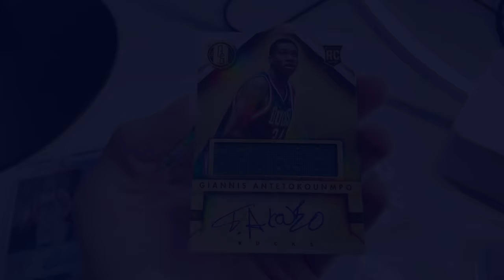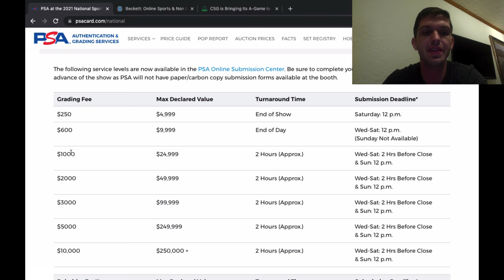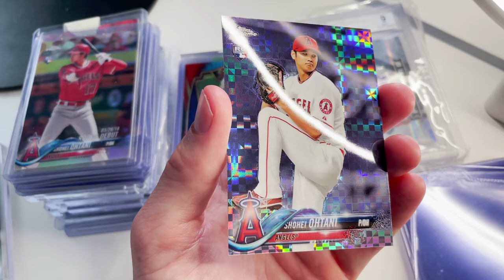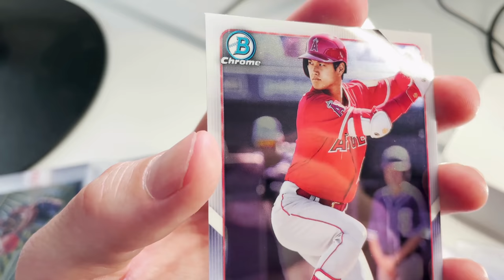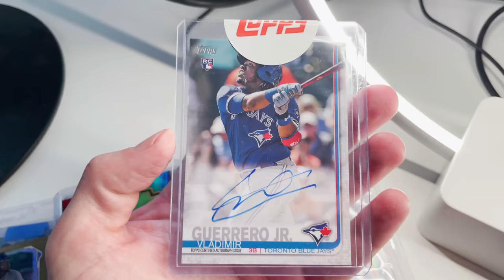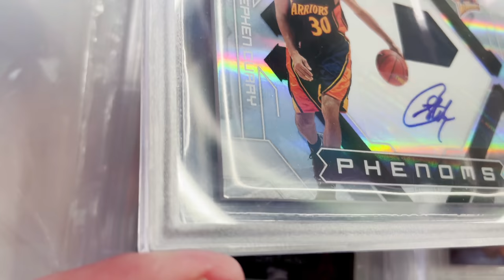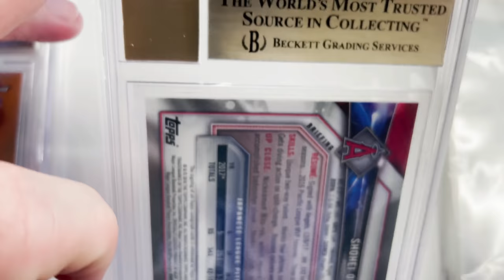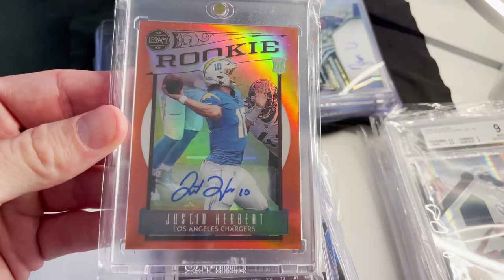MY PSA & BGS GRADING STRATEGY FOR THE 2021 NATIONAL SPORTS CARD SHOW - PREPPING MY SPORTS CARDS!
In this video I show you the cards I'm submitting at the National Sports Card Show in Chicago

Here my mission is to:
-Catalog the best graded card orders on Youtube
-Provide the most accurate hobby insight, market analysis, and commentary on the sports card market trends
-Enjoy this wonderful hobby with the rest of the "clecting" community!

About me:
-Full time pharmacists by day
-25 year hobby veteran by night
-Flipper for the past 20+ years
-eBay veteran for over 20+ years!

As always, engage me with your thoughts.